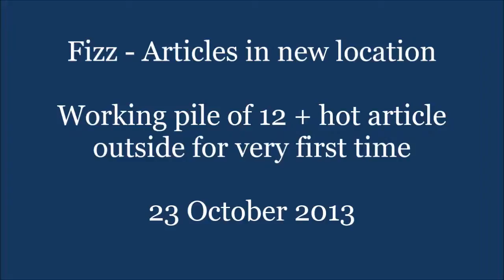Fizz Articles outside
Working on Utility scent discrimination in a new, but familiar, location.    Not concerned about fronts/finishes in this session, just accuracy and attitude.   Pile is 12 leather/metal articles, plus the hot one.   One Round 1, she drops the article when she notices th sit platform.  Good lesson for her:  even when something new shows up, you still must bring it.   We don't usually use the sit platform during retrieves.  I had it out as a way to keep her away from the pile while I put the hot article out.